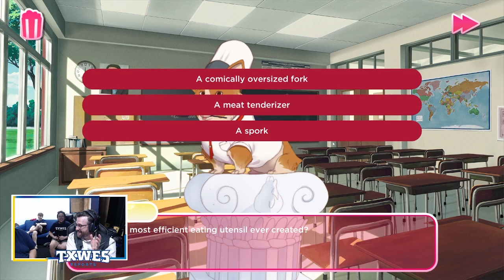I Love You, Colonel Sanders! A Finger Lickin' Good Dating Simulator - 5th Anniversary Stream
Please join Dr. Hall as he navigates the dangerous hallways of University of Cooking School: Academy for Learning while he is out to make great dishes and potentially find love!